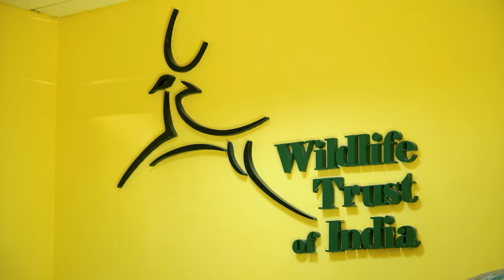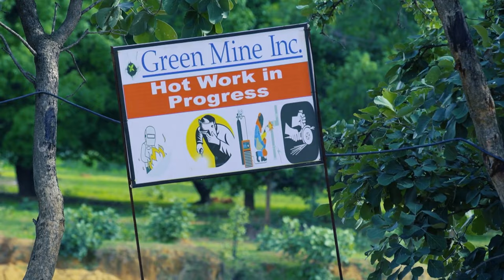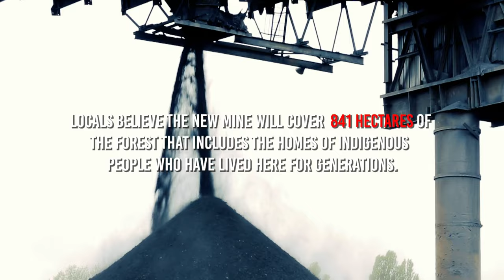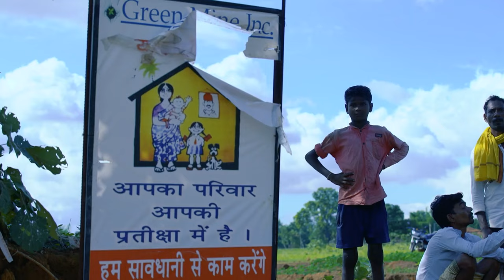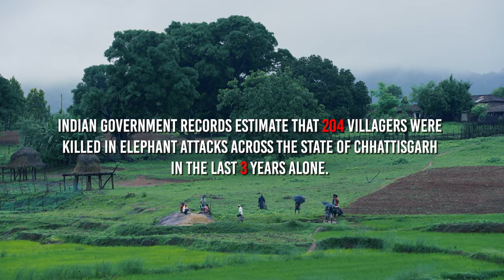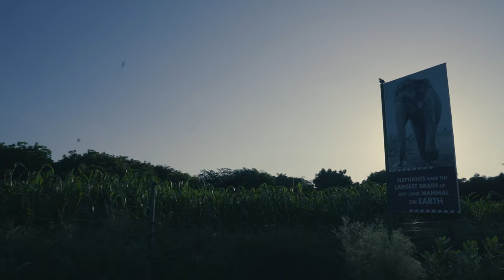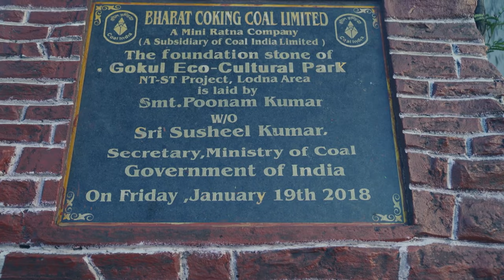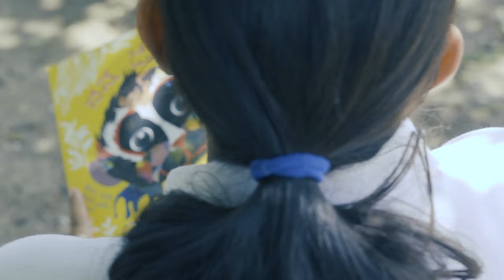Will India’s Asian Elephants Go Extinct? | The Mass Extinction (Part 1/2 Full Episode)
India is home to around 27,000 Asian elephants, it's the world’s largest population of the species. The country may be the species’ main stronghold, but its survival here is now under threat due to climate change.

The elephants' sensitivity to heat leads to metabolic disorders, oxidative stress, immune suppression and death. It also reduces their reproduction rates.

42% of their habitat in India will be lost due to the combined effects of human pressure and climate change. The elephants are likely to shift towards higher elevations in the Himalayas.

Animal activists, along with the Ministry of Environment, Forests and Climate Change in India, are battling to create a green corridor to help the elephants migrate.

Can the Asian elephant survive these modern threats to its existence?

ABOUT THE SHOW:

The Inter-Governmental Panel on Climate Change estimates that by 2100, an estimated 50% of all the world’s species — up to 1 million animals and plant species — are at risk of extinction because of human activities.

We traverse across India and Philippines to understand how climate change and rising temperatures are lowering the survival rates of the Asiatic elephants and the green sea turtle.

We also investigate how human exploitation of animal habitats and pollution are exacerbate the negative impacts of climate change. Many experts say a “mass extinction event” — only the sixth in the past half-billion years — is already underway.

Cooler habitats have been earmarked as a way for species to "escape" from warming climates. However, most species won't be able to do this quickly enough to avoid extinction, based on their past rates of movement.

In this 2-part series, we go deep into the jungles and oceans around Asia and meet activists and environmentalists trying to save our animals from extinction.